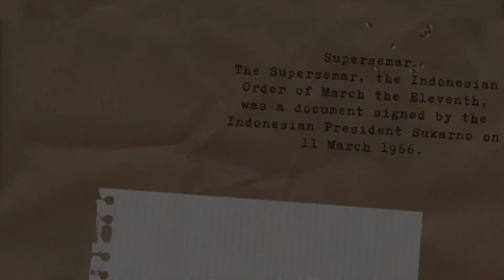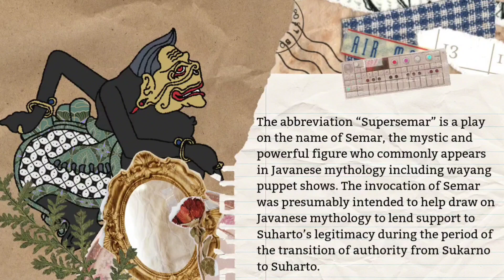✨ SUPERSEMAR ✨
SUPERSEMAR by :

Name : Revalina Gladies Suwandi
Absent : 29
Class : X-B